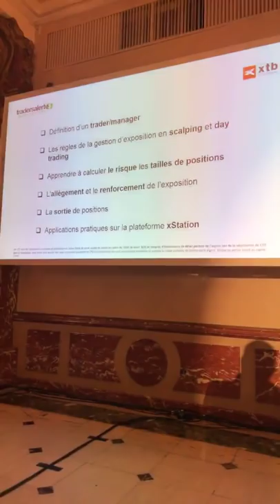LA REALITE DU TRADING par Luc Vaudan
Luc intervient à l'occasion du XTB trading show.
Il explique ses techniques de money management.

Traders Alertes est LA chaîne de référence de l’information pour les traders amateurs et avertis.